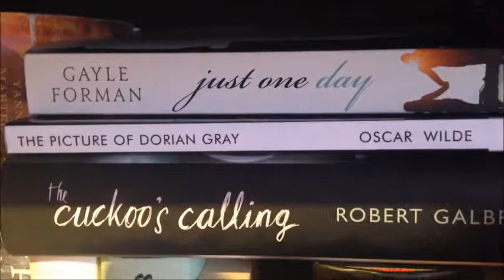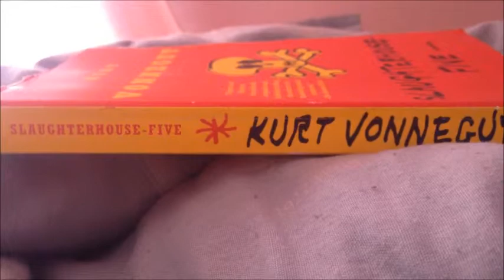Document Your Life | January 2014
This month I got three days off of school for snow, played tons of mario kart, visited my favorite nearby town, read some good books, dyed my hair, set up my new bookcase and so on and so forth.

SONG:
Black Flies by Ben Howard